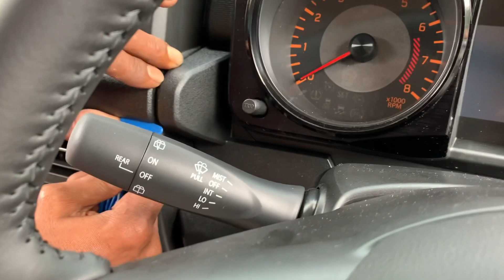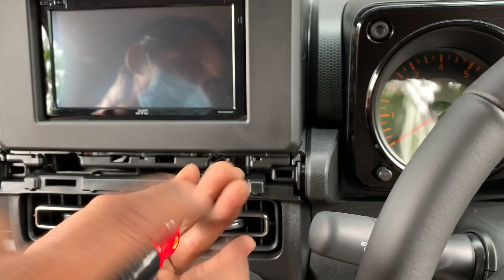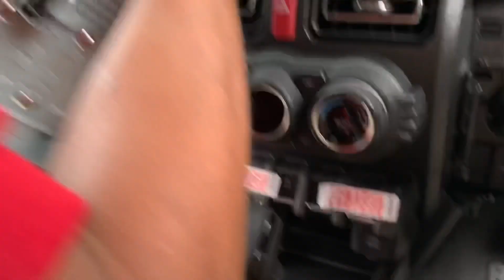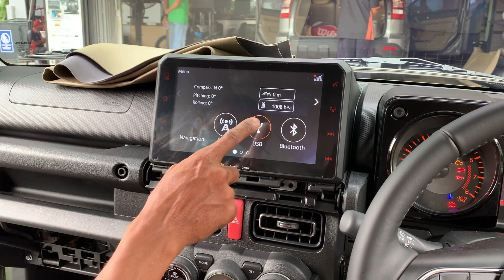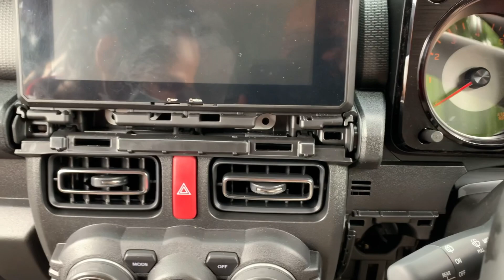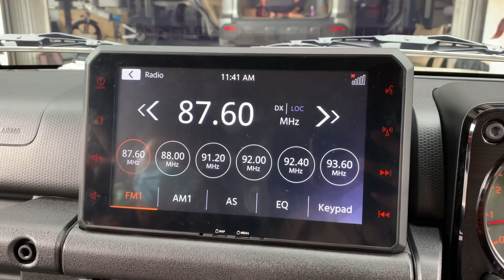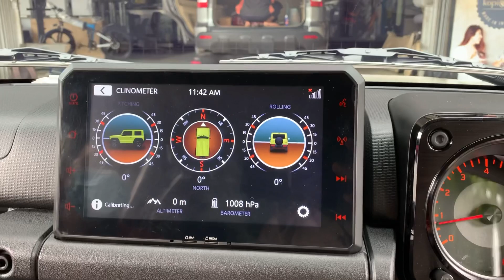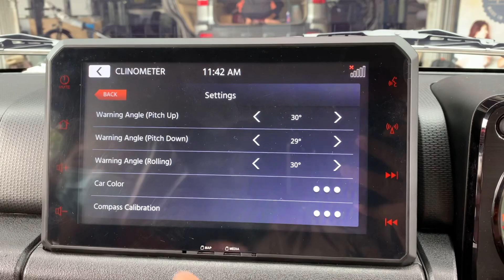Suzuki Jimny JB74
Instal head unit dan Kamera belakang oem Jepang suzukijimny suzukijimnyindonesia suzukijimny4x4 kramatmotorproduct oemteamisthebest jb74 @suzuki_id @suzukiindonesiamotor @suzukijimnyindonesia @suzukitrada @oliviamega18 @suzukitrada @suzukiserpong @yulansuzukibali